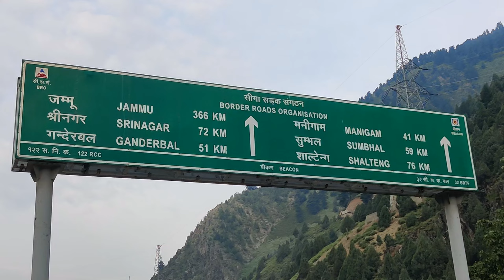Baltal to Katra Bus - हजारों लोग फंस गए